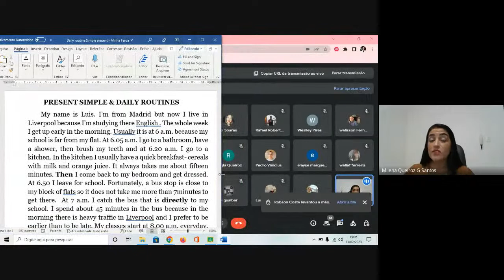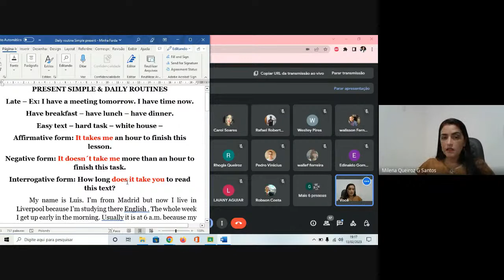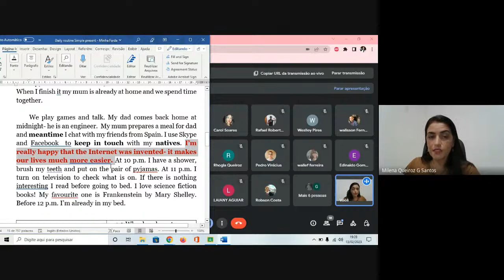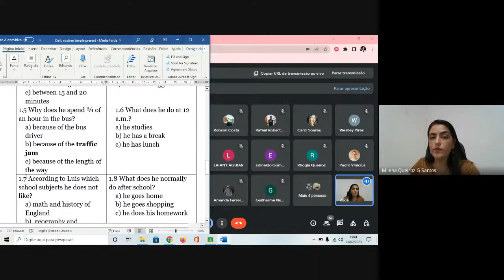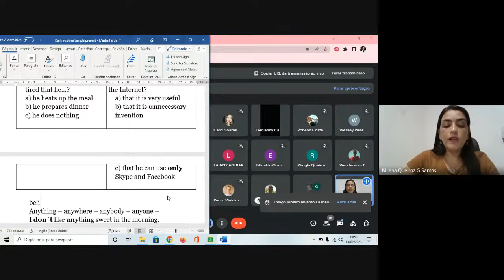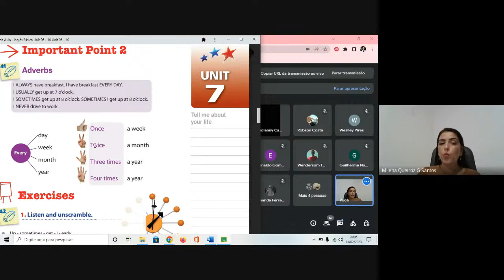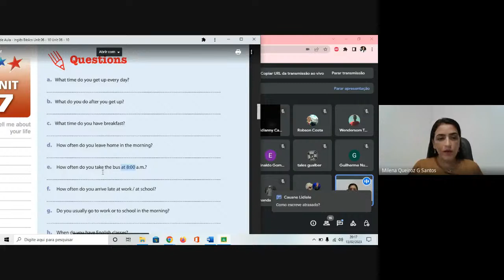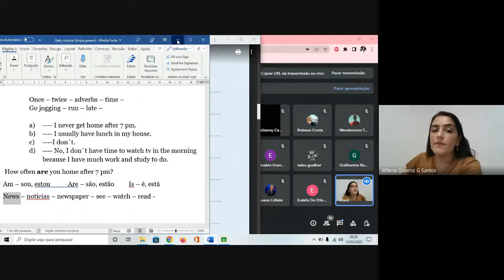Inglês - Minha Farda aula 2